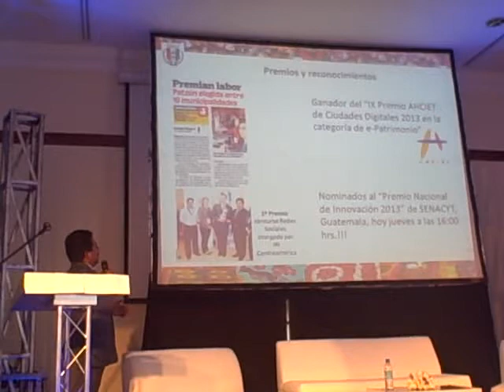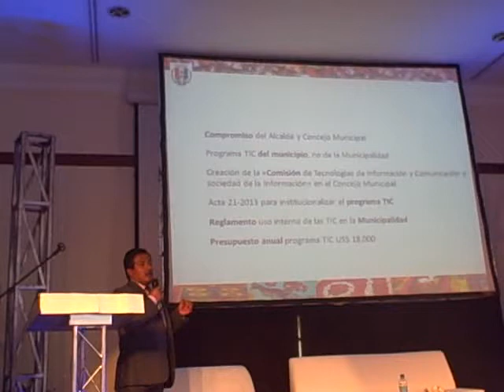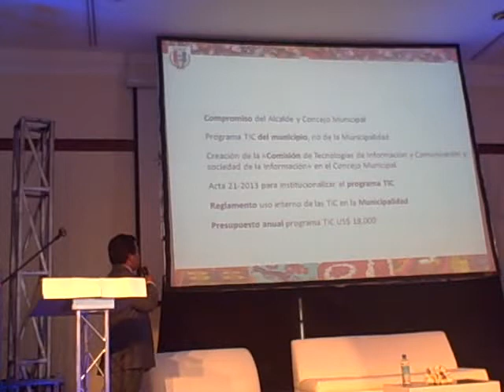Presentación Alcalde Mardoqueo Cancax (3) herramientas TIC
Patzún, Presentación Alcalde Mardoqueo Cancax (3) durante el XIV Encuentro Iberoamericano de Ciudades Digitales Quito 2013